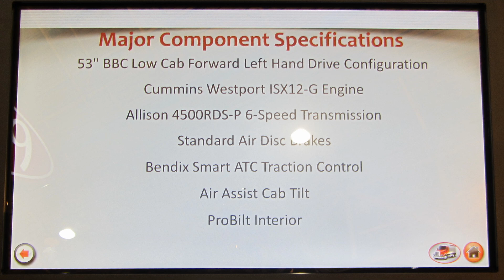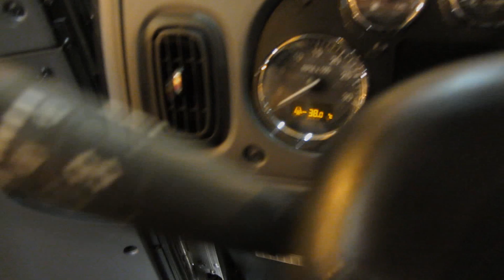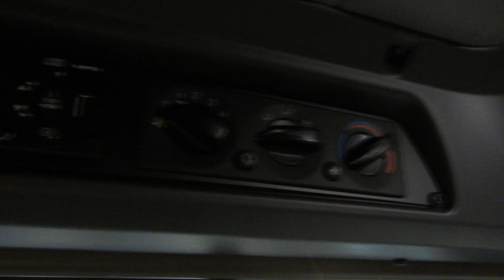Brand New Interior - 2014 Peterbilt 320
Here we have a new Peterbilt 320 - I believe they go into full production in the last quarter of this year.  This was seen at the 2013 Waste Expo in New Orleans, LA.

This new Peterbilt 320 interior is designed VERY WELL.  If you drew a line in the middle of the cab, it could be a mirror.  This makes converting the cab to RH or dual drive very simple.

If you have any questions about the new Peterbilt 320, any Peterbilt truck, or CNG powered trucks you are more than welcome to call my friend:
Abraham Aljibouri
Alternative Fuel Specialist
Rush Enterprises (Peterbilt Dealer)